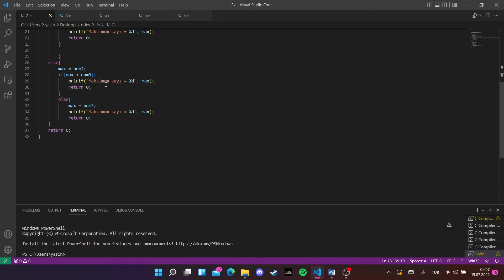C ile Programlamaya Giriş | Koşullar Ödev Soru Çözümleri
Diğer öğrencilerle bağlantı kurmak için Discord sunucumuza katılabilirsiniz.

Ders ödevlerini paylaştığımız bağlantıya aşağıdan ulaşabilirsiniz.

Siz de bize katılabilir ve bu içeriklere ortak olabilirsiniz.